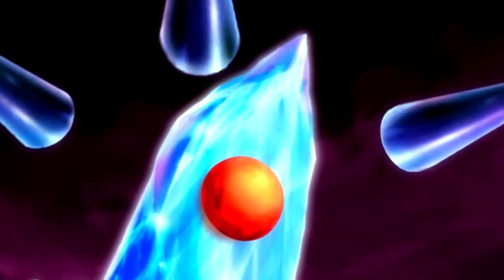SUPER DRAGON BALL HEROES Episode 15 Preview MUI GOKU VS HEARTS!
Communities